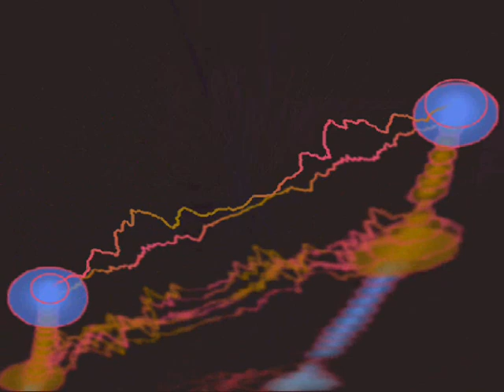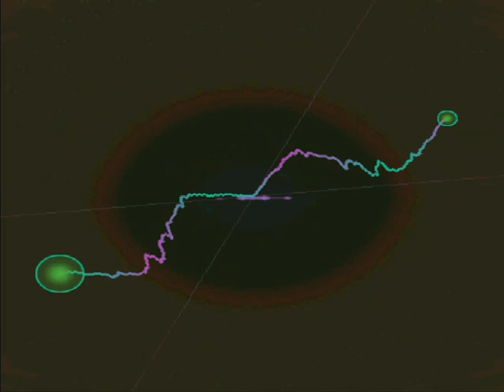Chaabi marocain – Bouchaib Doukkali 2 بوشعيب الدكالي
Bouchaib Doukkali est un grand auteur, compositeur et interprète de chaâbi marocain. Doté d’une présence et d’une forte voix, Bouch3ib Dokali fait vibrer les scènes. Parmi ses meilleurs titres : ‘3aita swaken’, ’El 3alwa’.